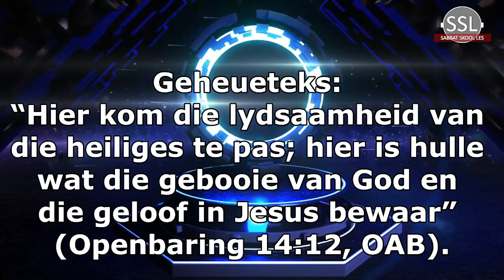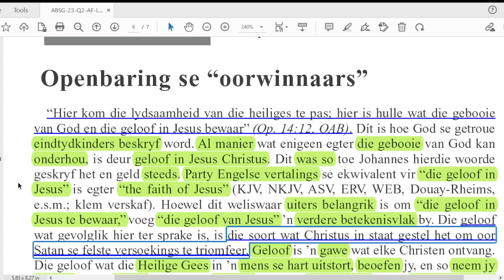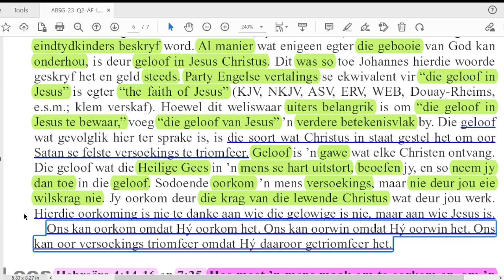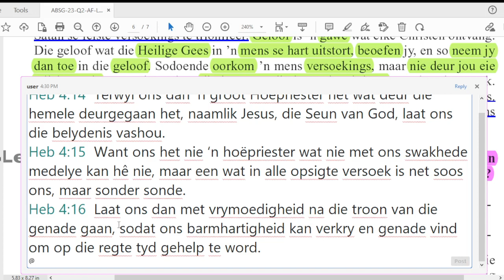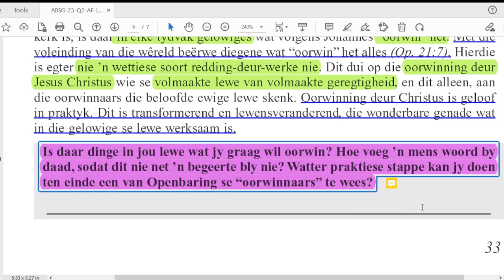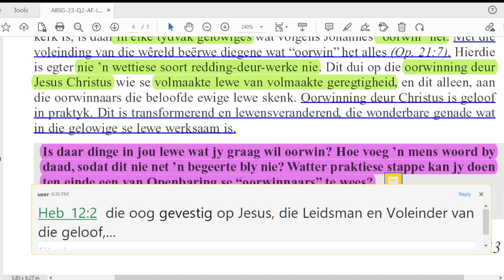Donderdag 20 April - Openbaring se “oorwinnaars”.